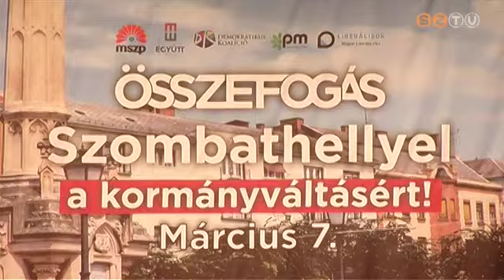Mesterházy Attila az MMIK-ban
Felszámolni a gyermekszegénységet, megelőzni, hogy a fiatalok külföldön keressék a jövőjüket -- egyebek között erről beszélt Szombathelyen Mesterházy Attila, a baloldali összefogás miniszterelnök-jelöltje.